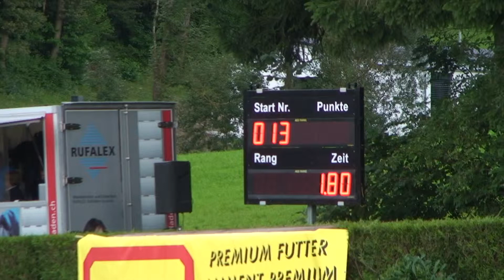Jufer Alain Chambord Du Filou Ch Ép12 Six Barres 4barrage Corminboeuf 2014